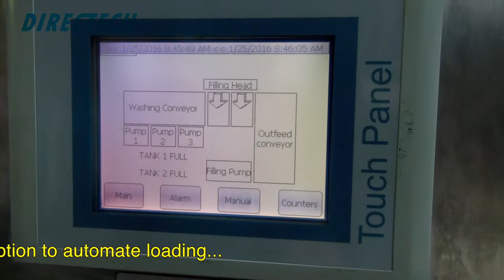Directech Water Bottling Automated Machine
1. Automated cleaning five gallons of empty water bottles,
2. Automatically filling bottles,
3. Capping bottles.

Qualities
- Machine Output Capacity : 240 bottles per hour
- Stainless steel piping & nozzles
- Overflow detection